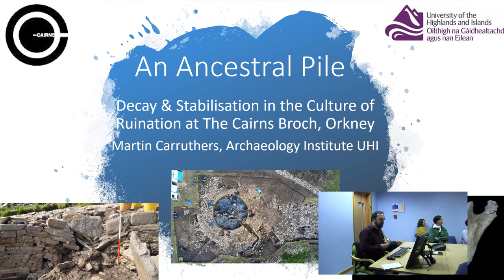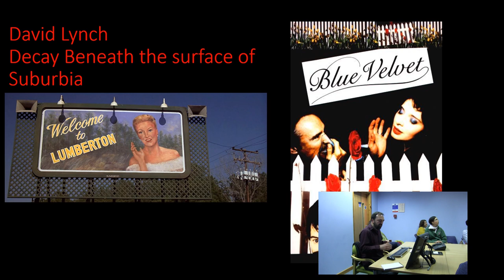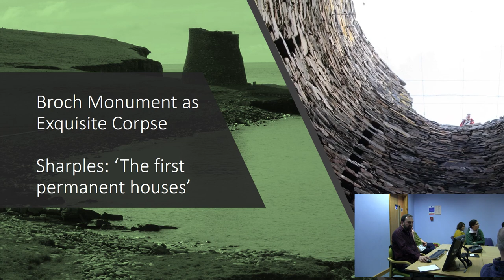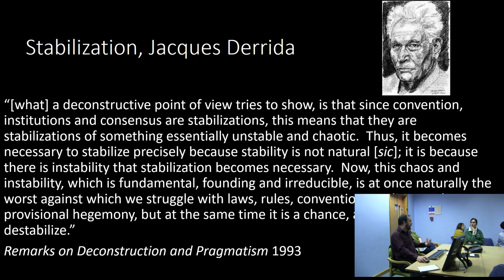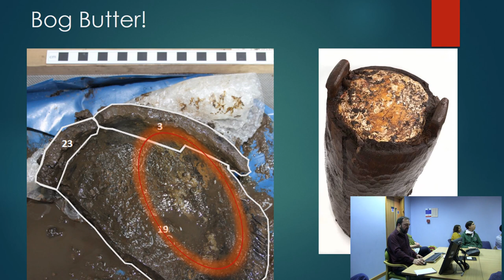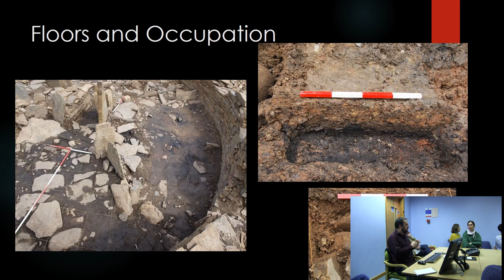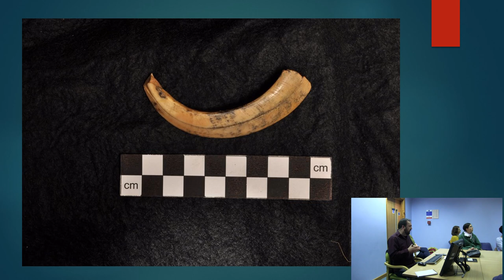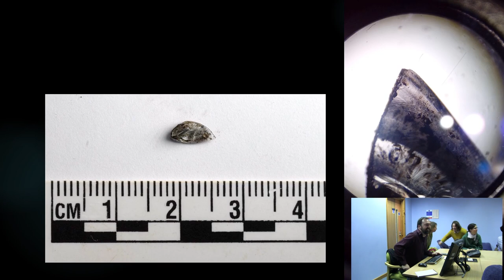Martin Carruthers Lecture Ruination & Decay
UHI Archaeology Institute Lecturer Martin Carruthers talks about The Cairns Broch in this latest lecture in the Ruination and Decay series.